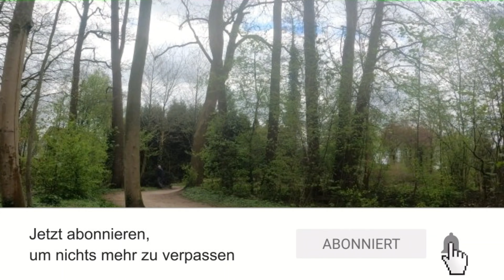Mit dem Fahrrad zum Waldfriedhof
Fahrradtuorzum Waldfriedhof in Steinhagen